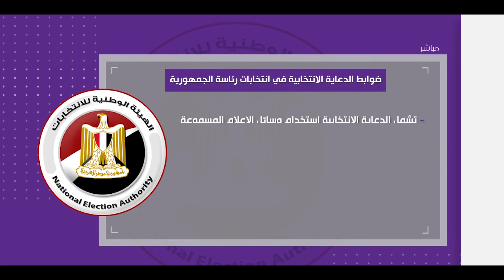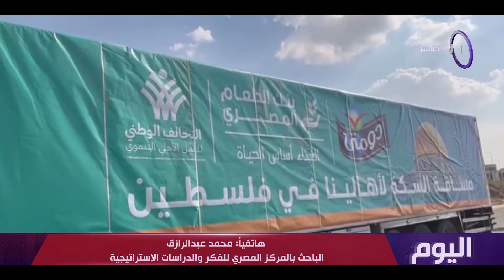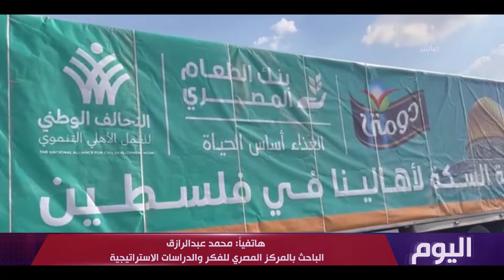اليوم مع "دينا عصمت" | الخميس 16/11/2023 | الحلقة الكاملة